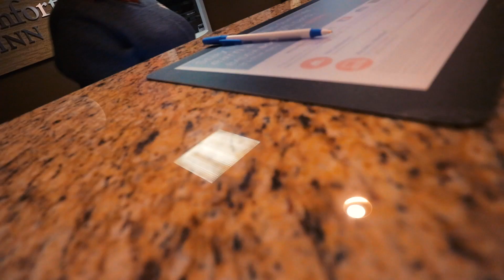ROAD TRIP TO THE NIAGARA FALLS - COMPARING USA VS GER